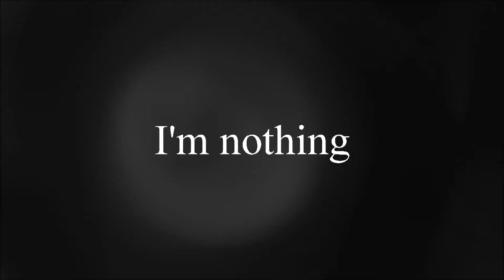Karma Meme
Please don't copy/steal/trace my art

So I am not sure who the original creator is but I got the inspiration from yeagar. I have been meaning to make an animation meme for a while but just haven't had the motivation but I finally did it! And it was quite fun :D so I hope to do more in the future! I hope you guys enjoyed and Have a wonderful day!